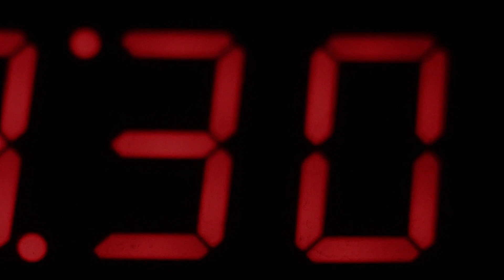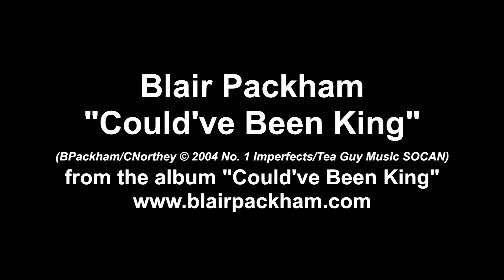Blair Packham "Could've Been King" (music video)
The title track from Blair's 2004 album, this is a new music video (summer 2015). Lots of fun to make, the video was directed, shot and edited by Cohen Bury, who met Blair at Seneca College in 2014.

The recording features Craig Northey (guitars), Doug Elliott (bass), and Pat Steward (drums and percussion) from the Odds, Canada's pop heroes from Vancouver (see "Someone Who's Cool" and/or "Eat My Brain"!). Keyboards are played (brilliantly) by Simon Kendall, ex-Doug & the Slugs (and co-writer of all those Slug hits from the 80s!).

Blair often says that the song is a commentary on his time in the hit-making machinery of the music business. "Well, maybe I should say 'sort-of hit-making machinery,'" says Blair. "I'm talking about the Canadian music biz, after all...Anyway, some bad decisions, some bad luck, and probably a few other factors led to me not exactly zooming to 'the toppermost of the poppermost', as John Lennon would've put it , and for a time, I had deep angst about that. So I did what I always do: I wrote a song!"

"Could've Been King" was recorded by Colin Nairne, who was assisted by Mike Rogerson, at Baker Street Studios in North Vancouver, November 2003. It was mixed in Toronto at Canterbury Music by Jeremy Darby in January 2004.